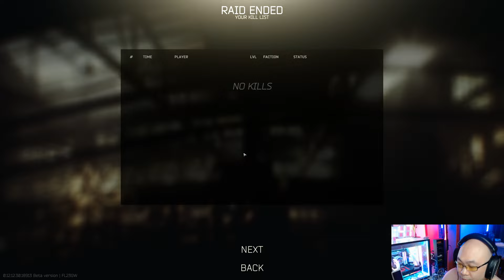Customs kill scav quest 10 kills | ESCAPE FROM TARKOV | 4K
hoping to complete bunker quest and kill scavs 10 quest. got sandwiched by 2 pmc. bad route for me